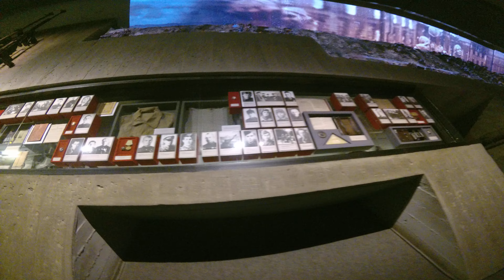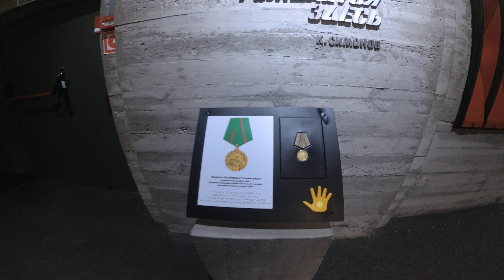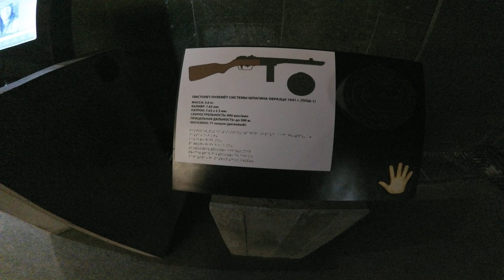Музей Панорама «Сталинградская битва», Волгоград, ул. имени Маршала Чуйкова, 47, 2023 год